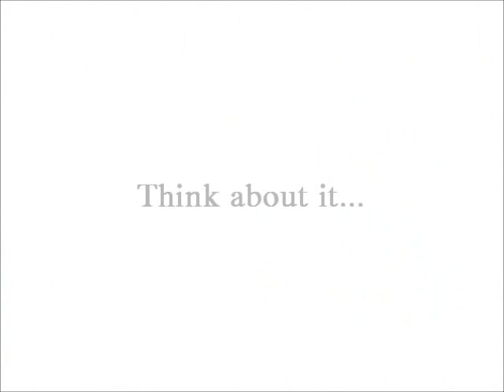Queer as Folk - Brian & Michael in the hospital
One of my favorite scene in my favorite show.